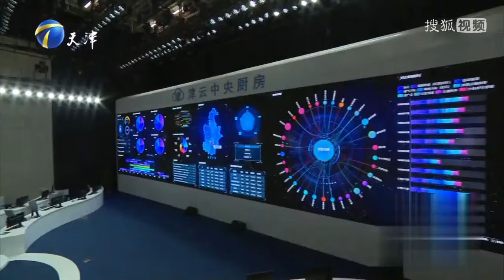老夫老妻矛盾多 丈夫上台告白方式竟是家务全包！《爱情保卫战》精彩片段